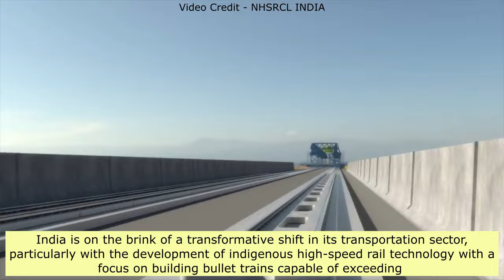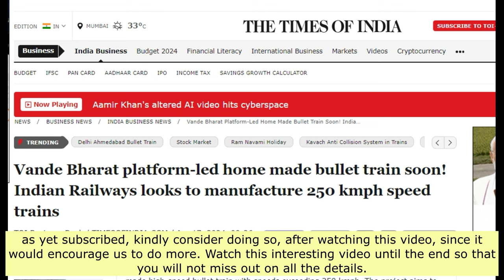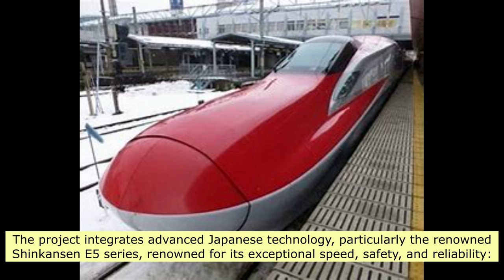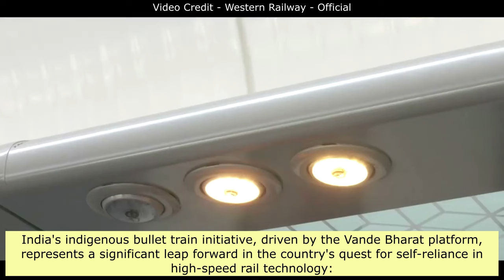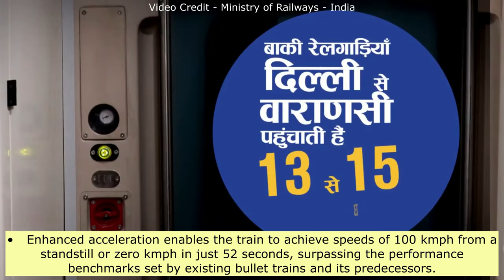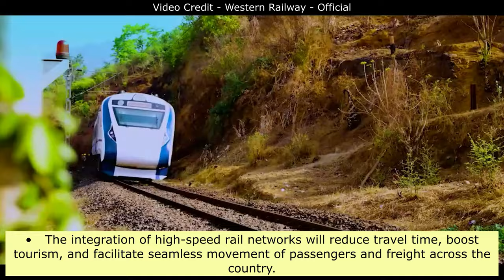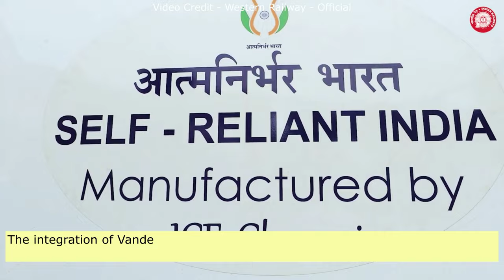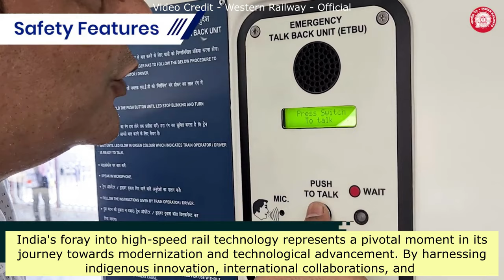Made In India Bullet Trains Coming Soon On Vande Bharat Platform | 250 kmph | High Speed Trains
mumbai
ahmedabad
india bullet train update
india bullet train progress
indian railway
indian railways
100% made in india
bullet trains
bullet train made in india
vande bharat express
vande bharat
vande bharat executive class
chennai
icf chennai
chennai rail museum
chennai museum
places to visit in chennai
chennai icf
integral coach factory chennai